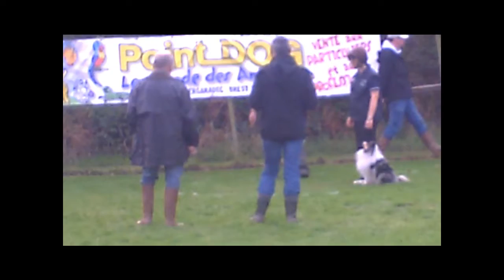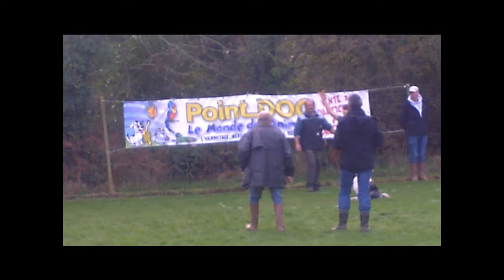crunch classe 1 le 12 novembre 2011 plougastel daoulas.wmv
concours d'obéissance crunch et laurence classe 1 à plougastel daoulas 12 novembre 2011.